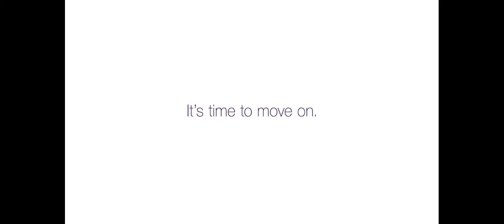Lonnie Szoke - Music Composer Reel (Long Version)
0:00 -
0:11 - 1
01:25 - 2
02:37 - 3
04:20 - 4
05:37 - 5
06:29 - 6
07:01 - 7
07:49 - 8
09:06 - 9
09:47 - 10
10:43 - 11